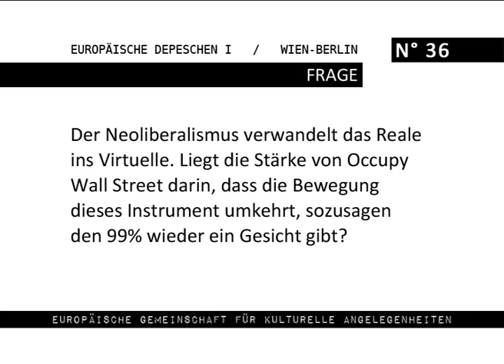EUROPÄISCHE DEPESCHEN I / Wien-Berlin / Sequenz #1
EUROPÄISCHE DEPESCHEN bauen Brücken zwischen Menschen aus verschiedenen europäischen Ländern und unterschiedlichen Bereichen. Am 17. Juni 2012 traf zum Auftakt dieser Gesprächsreihe der EGFKA Wirtschaft auf Theater, Wien auf Berlin.

Der Wiener Vermögensverwalter und Mikrofinanzexperte Leopold Seiler sprach mit dem Berliner Theatermacher und -theoretiker Alexander Karschnia über die Griechischen Neuwahlen, Krise als Chance, Geld als Kot, Freud und Austrokeynesianismus, David Graeber und Walter Benjamin, Kolonialismus und Occupy.

Weitere Sequenzen folgen.